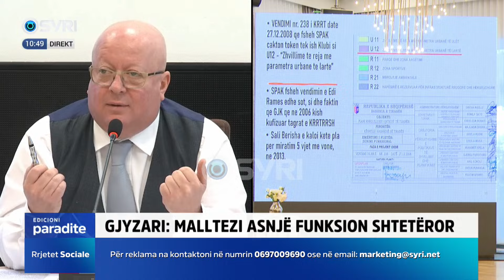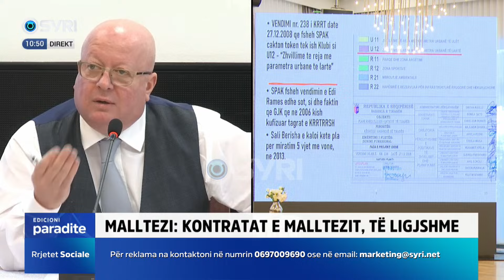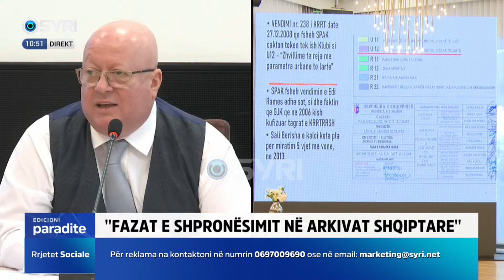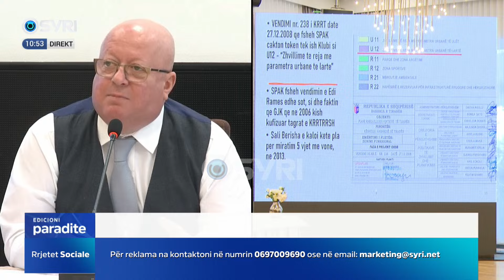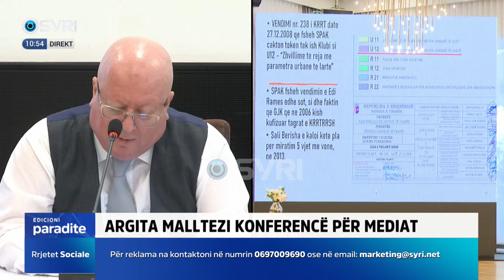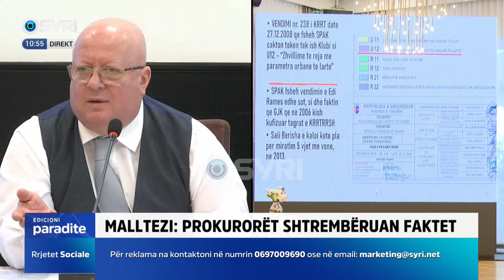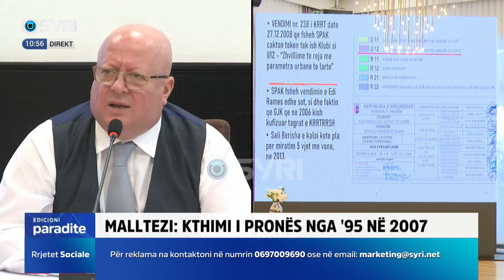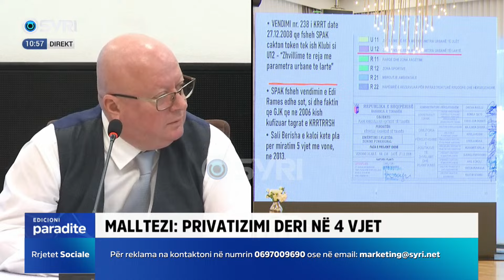Gjokutaj: Drejtësia e kthyer në një rreth vicioz, të ndërlidhur dhe komandohen...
Argita Malltezi dhe Genc Gjokutaj deklaratë për shtyp